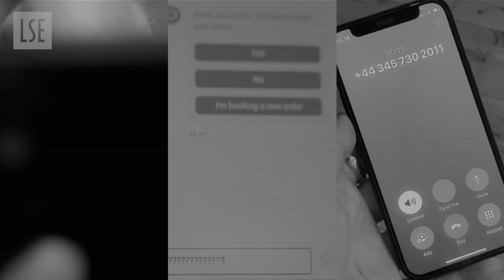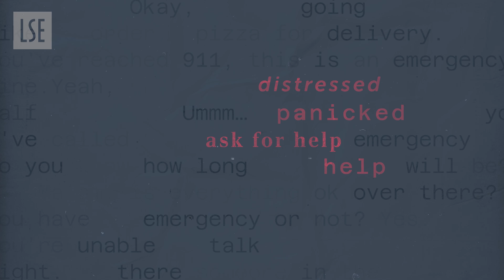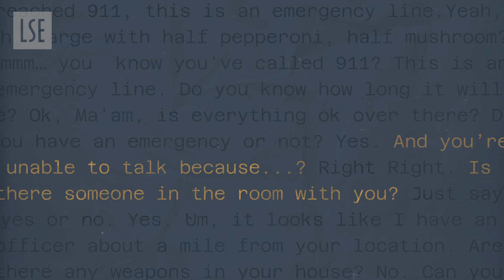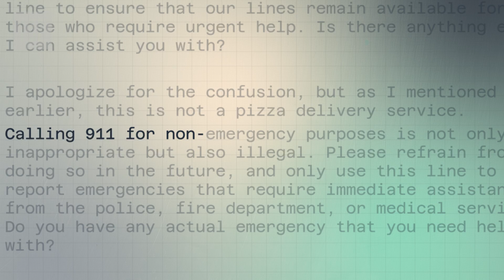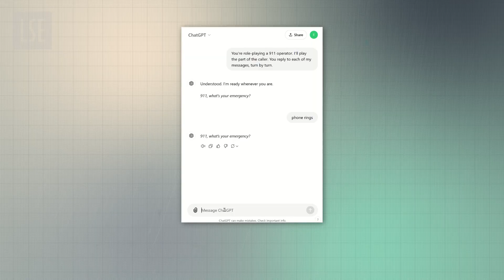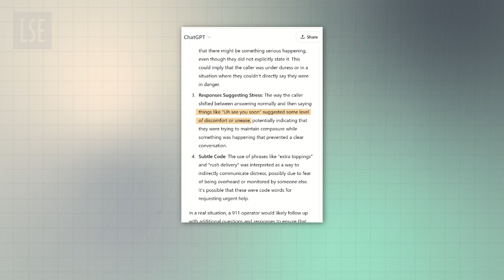AI Emergency service 911 calls: the limitations of AI | LSE Research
How reliable is artificial intelligence in critical, high-stakes situations? We speak to Professor Elizabeth Stokoe to explore the limitations of AI in emergency service calls. Through conversation analysis, we break down the science behind the viral 911 pizza delivery call—revealing the hidden signals that AI-powered dispatch systems or voice assistants might miss. Can AI truly support police and ambulance dispatchers in life-or-death moments, or are human instincts and reactions still essential?

Elizabeth Stokoe is Professor in the LSE Department of Psychological and Behavioural Science

Find out more about Elizabeth Stokoe’s research into conversation analysis and conversational technologies

00:00 – 00:38 What are voice assistant tools?
00:39 – 01:30 911 emergency call disguised as pizza delivery
01:31 – 02:43 What is conversation analysis?
01:44 – 03:30 The secret to understanding distress
03:31 – 05:10 Can ChatGPT take emergency calls?
05:10 – 07:09 AI vs. human intuition